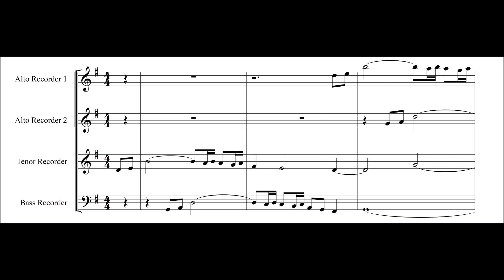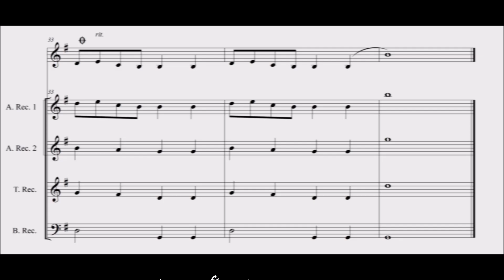Qaddaysh kan fi nas - قدّيش كان في ناس (recorder quintet)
قدّيش كان في ناس
لحن: زياد الرحباني
إعداد: شربل أبي نادر
أداء: أ. يوحنّا جحا

Qaddaysh kan fi nas
Melody: Ziad Rahbany
Arrangement: @CharbelAbiNader
Interpretation: @youhannageha7156